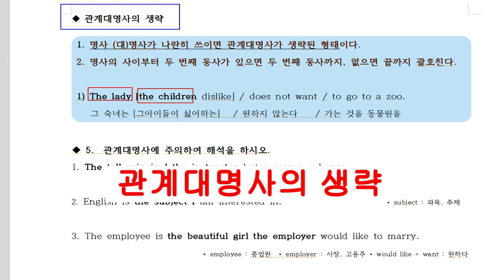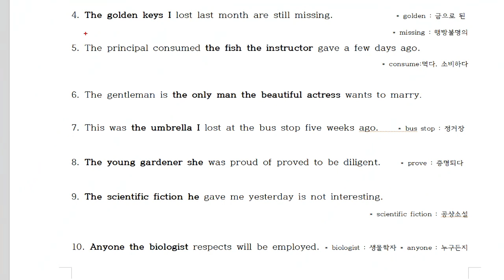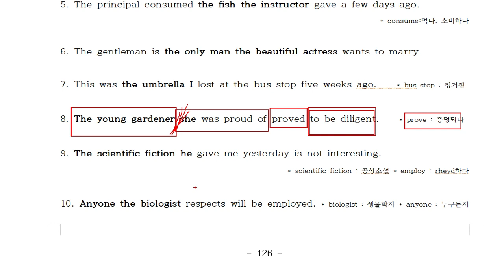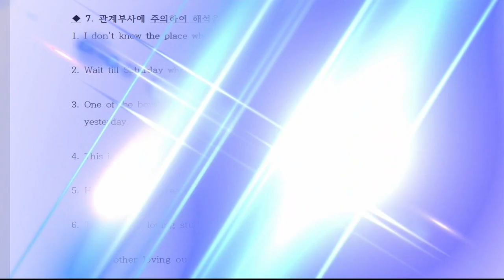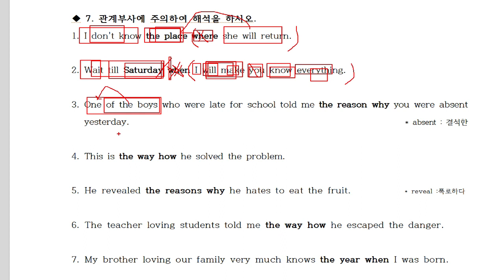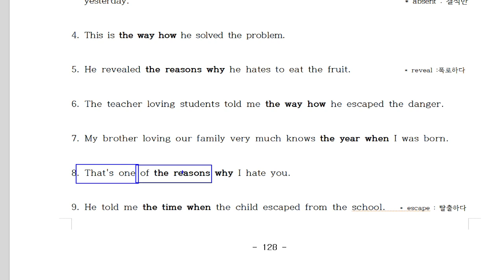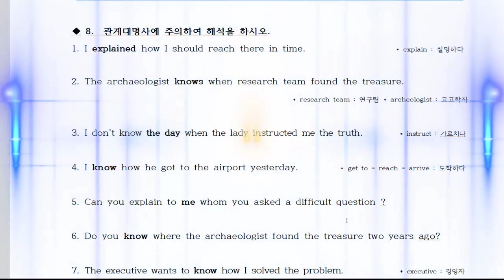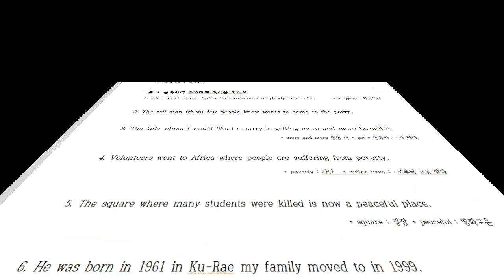20-3. 관계대명사생략 관계부사구별방법 . 그 누구도 관계부사와 의문사를 구별하여 설명해주지 않습니다. 초등학생도 가르쳐주기만 하면 합니다.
20년 동안 영어학원에서 검증된 영어해석 방법입니다.
100% 장담합니다.